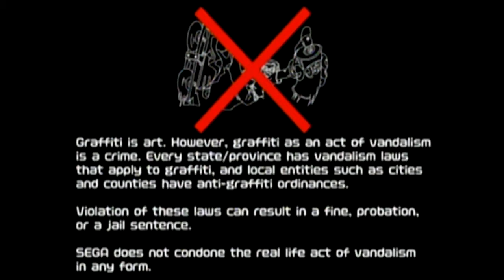Game On: Let's Play 2.02 (Jet Grind Radio) 1/8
Part 1: Intro Challenge Pt 1

Game On: Let's Play is a series about video games and the craziness that occurs while playing them. We play games new and old, good and bad. As long as we can play it physically, we can do it. Note that each episode is filmed between 1-2 hours in length, and while we try to complete each game, we mostly stick with one large recording.

Game On: Let's Play is developed by RTN, Rowan Television Network